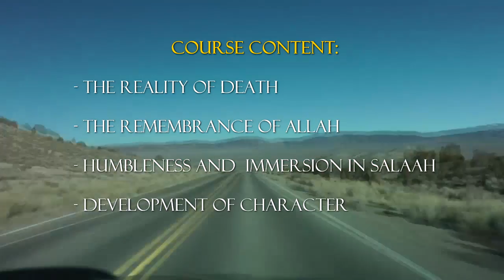[TRAILER] HIGHWAY TO HEAVEN | Shaykh Hasan Ali | LEEDS MET UNIVERSITY 25/05/2013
"The journey is lengthy yet the provisions are few." ('Alī ibn Abī Ṭālib RadhiAllahu 'Anh)

COURSE DESCRIPTION:
This course will help engender a consciousness about your relationship with Allāh (Subhanahu Wa Ta'ala). Through the study of selected prophet traditions, incorporated with practical applications, it will provide you with the often neglected opportunity for you to reflect on your life and explore ways in which positive changes can be made.

COURSE OVERVIEW:
The course will focus on four key elements:
1) The reality of death
2) The remembrance of Allah
3) Humbleness and immersion in Salaah
4) Development of character

COURSE INSTRUCTOR: Shaykh Hasan Ali [Safar Academy, London)

COURSE DATE:
The course will be held on Saturday 25th May 2013

COURSE TIME:
Registration will start at 9.30AM. The course will start at 10.00AM.
Course will End at 6:00PM.

VENUE: Leeds Metropolitan University
City Campus
Woodhouse Building, Calverley Street
Leeds
LS1 3HE

Lecture Theatre 2

COURSE MATERIALS:
Course material will be provided on the day.

COURSE COST: £20 [Including Course Notes, Refreshments and Lunch.]

LIMITED SEATS!

A GREAT OPPORTUNITY NOT TO BE MISSED!

SAWT